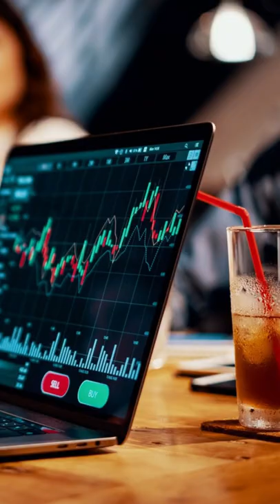No. 1535 - Best Tips For Stock Traders 🔥🔥🔥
शेयर बाजार में धैर्य ही राज है I आप सभी को शुभकामनाएं।  जय हिन्द I

❤️ Happy Trading !!!

OPEN AN ACCOUNT TO TRADE IN CRYPTOCURRENCY, BELOW IS THE LINK TO OPEN THE ACCOUNT INSTANTLY :

WE ACCEPT GIFT OR ANY OTHER TYPE OF CONTRIBUTION IN THE BELOW ADDRESS :

🟩  AMBIKA DAS, D/O GANGADHAR DAS, NEW POLICE LINE, CHATRAPUR, GANJAM, ODISHA - 761020, INDIA .  LAND MARK - NEAR NIGAM STORE

🎙️ Blue Microphones Yeti USB Microphone
👉🏻 Best Offers on Electronics and Acessories
✨ JAN DEAL
👉🏻 Best deals on Truke Wecool
✨ Best Offers On Printers & Inks For Home
✨ Steal deals on Aqfit Smartwatch
👉🏻 Headphones and Speakers from Clavier Sounce
👉🏻 Premium Audio from Sennheiser Philips Sonos Hifiman